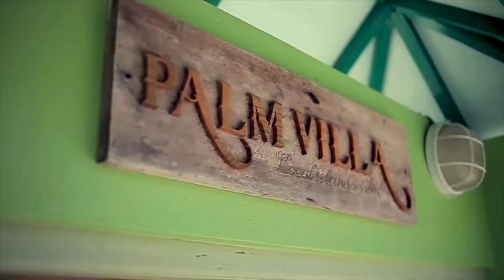Zanzibar, Tanzania, Maldiverne & Sri Lanka - Adventuredk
Grupperejse til Afrika og Asien, hvor I besøger 3 forskellige lande i to forskellige kontinenter. Rejsen starter i Afrika på Zanzibars lækre strande, hvor I kan snorkle med delfiner, bade og nyde livet. I Tanzania venter store safarioplevelser, traditionelle landsbyer, vandfald, udsigt til Kilimanjaro, besøg hos Hadza stammefolket og mødet med de stolte Masaier.

I rejser videre til Asien til det lille ørige Maldiverne, hvor koralrev, palmer, kokosnødder, farverige fisk, bountystrande og smukke solnedgange er den del af hverdagen. Den sidste halvdel af rejsen er på Sri Lanka, hvor der er fart over feltet med adventure som bestigning af Adams Peak, løveklippen, hvalsafari, rafting, off road jeeptur og surfing.

ADVENTUREDK / ADVENTURENO
Let's Travel The World